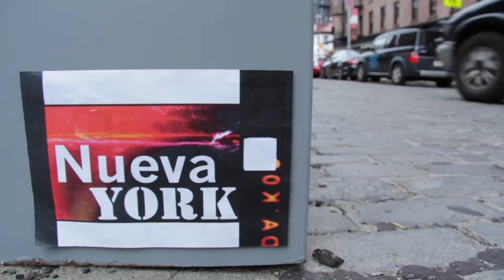14 Meat Packing District v2